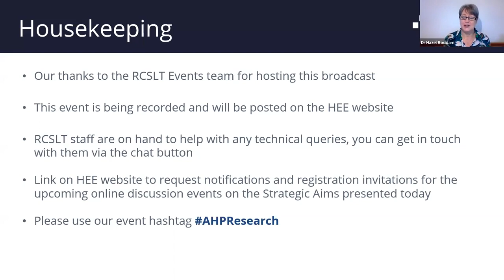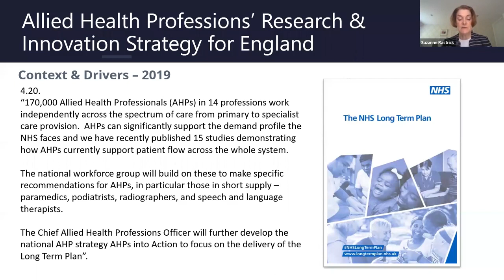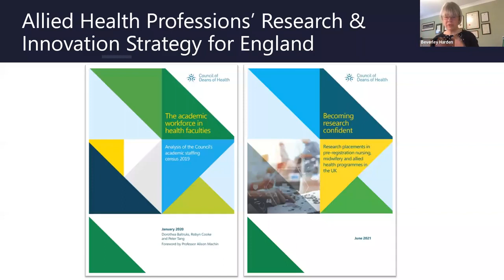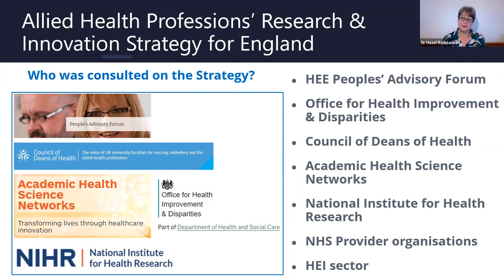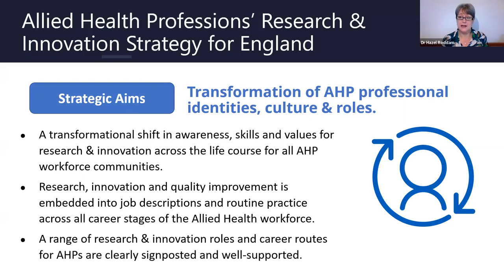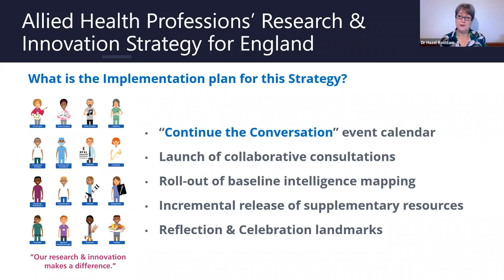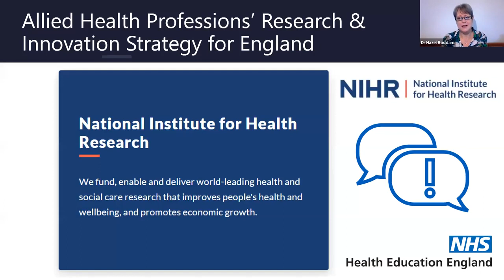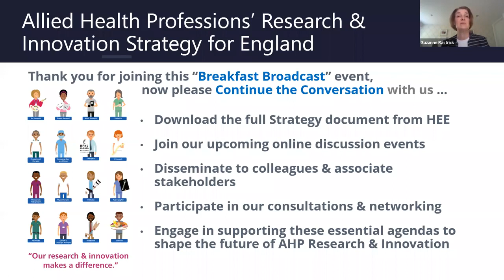AHPs Research Innovation Strategy for England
This Strategy comprises a definitive collective national reference statement that encompasses and supports the existing research and innovation strategies of all the Allied Health professional associations.